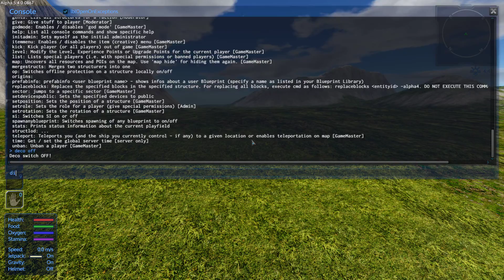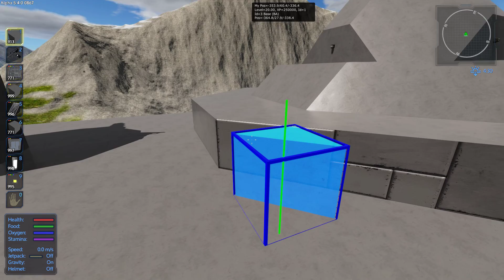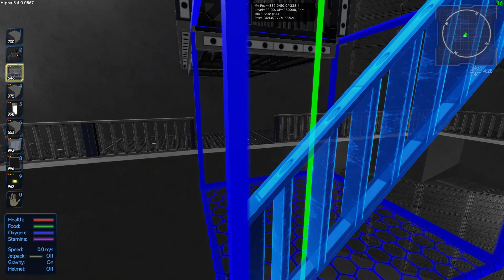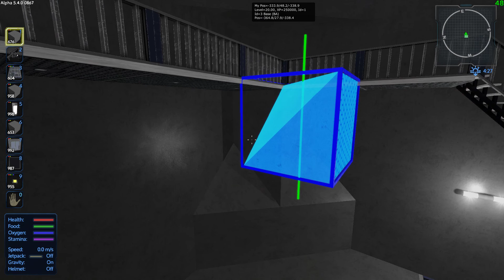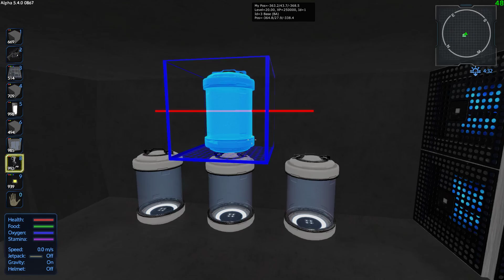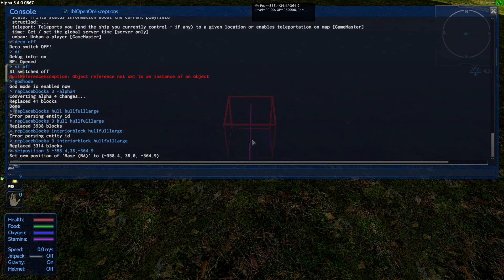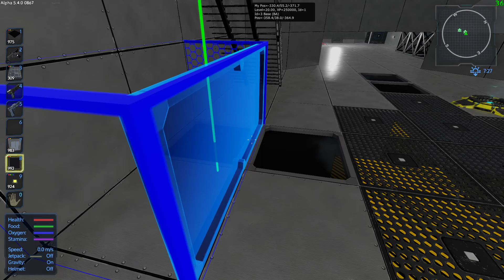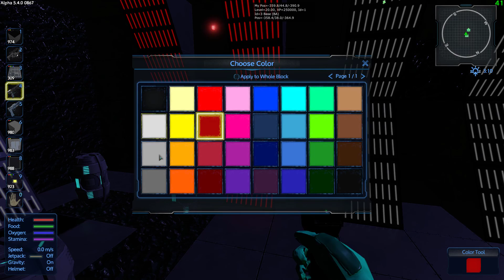Creative Mode POI Refurbish - Rados Missile Silo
In this video I update all the old blocks to new blocks in the missile silo, and updated the textures and decor. Much of it has to be done manually so it took over 4 hours. I only talk in the first couple of minutes and the last 30 seconds. The rest is just peaceful building with some soundscapes by teknoaxe.

Adrift_in_the_Cosmos.mp3
Approaching_Alpha_Centauri.mp3
Artic_Caves.mp3
Beyond_the_Horizon.mp3
Burnt_Out_Space_Hulk.mp3
Crystal_Caves_in_the_Mountain.mp3
Digital_Wave.mp3
Frostbitten_Sunrise.mp3
Inside_the_Prism_City.mp3
Manuevering_Thrusters_Only.mp3
Mars_Incorporated.mp3
Northern_Lights_Above.mp3
Radio_Silence.mp3
Retro_Massive_Sci_Fi.mp3
Stars_and_the_Heavens.mp3
The_Coming_of_Winter.mp3
The_Infinite.mp3
To_Hiigara.mp3
Traversing_an_Alien_World.mp3